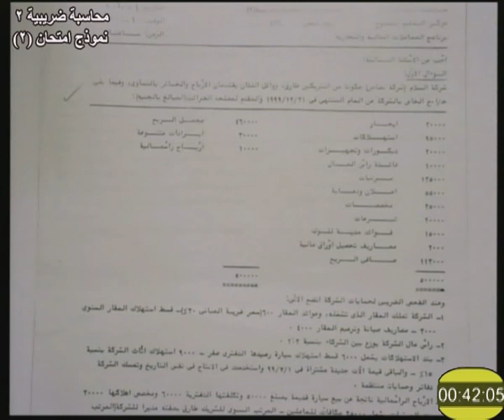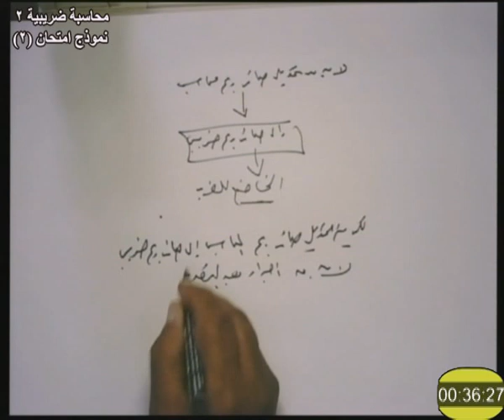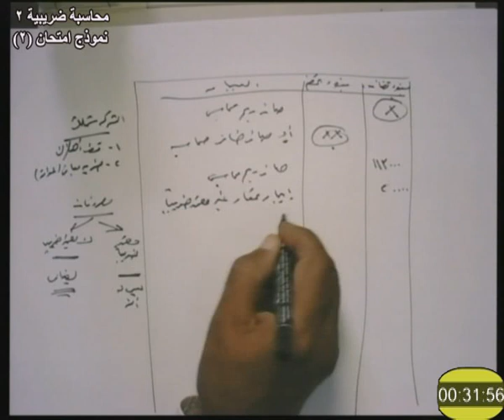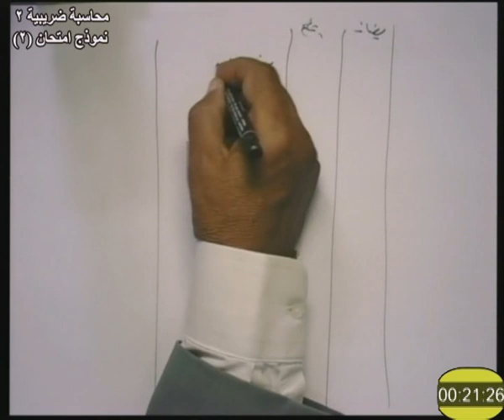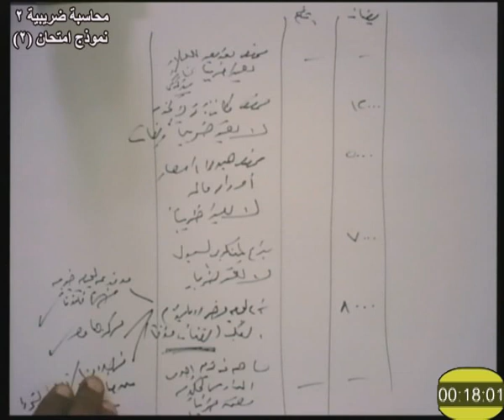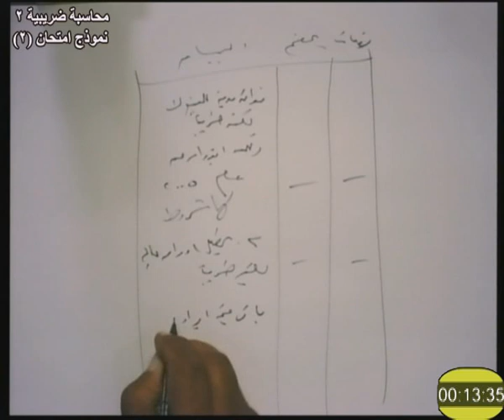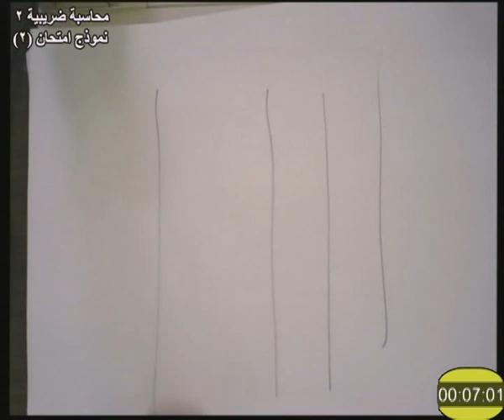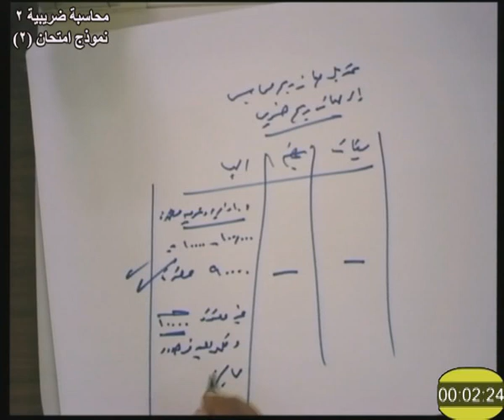محاسبة ضريبية 2 امتحان 2 د رؤوف عبدالمنعم 436 تجارة تعليم مفتوح